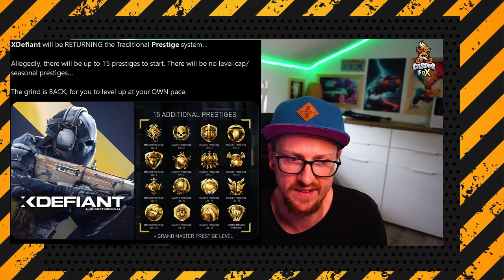MEGA XXL Prestige System in xDefiant kommt in Season 1